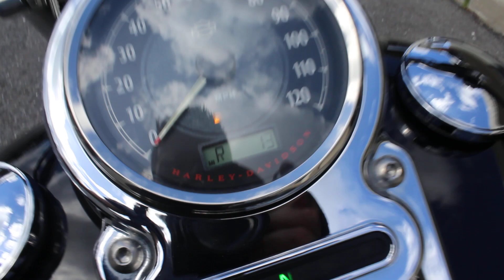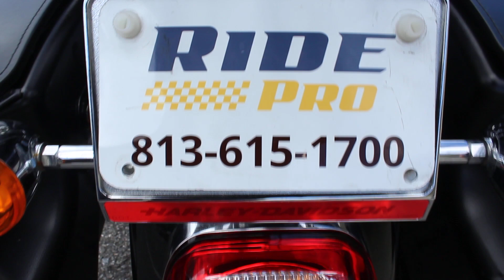SOLD - 2013 Harley Davidson Dyna Super Glide Custom For Sale - Ride Pro